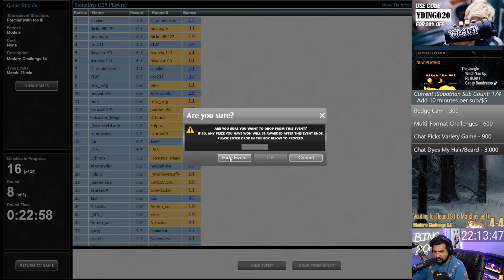Former Scammer Does Some HARD TIME | Hardened Scales | Modern Challenge | MTGO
Match Timestamps:
00:00 Round 1
15:41 Round 2
34:31 Round 3
46:13 Round 4
1:01:05 Round 5
1:23:57 Round 6
1:43:58 Round 7
1:57:57 Round 8

Decklist:
3 Agatha's Soul Cauldron
1 Ozolith, the Shattered Spire
1 Stomping Ground
3 Hangarback Walker
2 Gemstone Caverns
2 Echoing Deeps
1 Pithing Needle
4 Inkmoth Nexus
4 Patchwork Automaton
1 Pendelhaven
2 Boseiju, Who Endures
1 Shadowspear
4 Urza's Saga
4 Arcbound Ravager
3 Ancient Stirrings
4 Zabaz, the Glimmerwasp
1 Springleaf Drum
4 Walking Ballista
2 Welding Jar
2 Grove of the Burnwillows
2 The Ozolith
1 Horizon Canopy
4 Forest
4 Hardened Scales

2 Nature's Claim
1 Grafdigger's Cage
2 Dismember
2 The Stone Brain
2 Soulless Jailer
2 Damping Sphere
2 Chalice of the Void
1 Haywire Mite
1 Soul-Guide Lantern